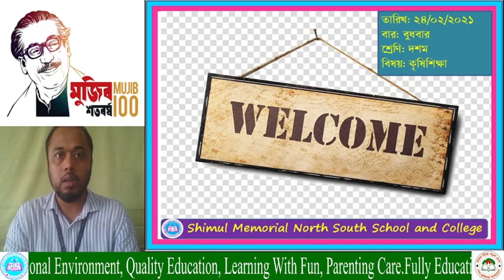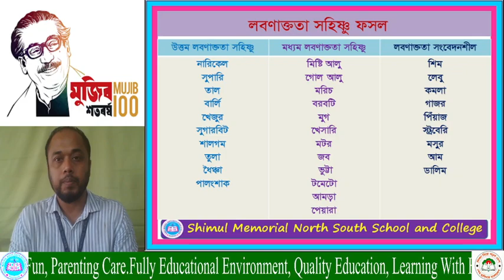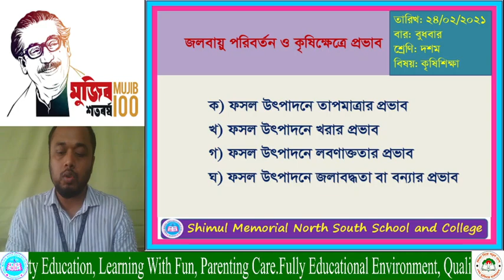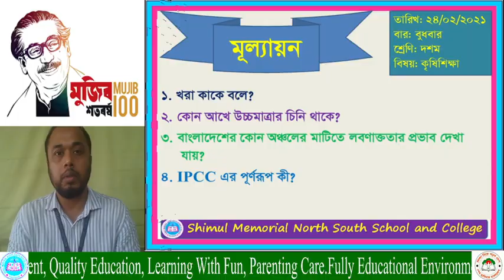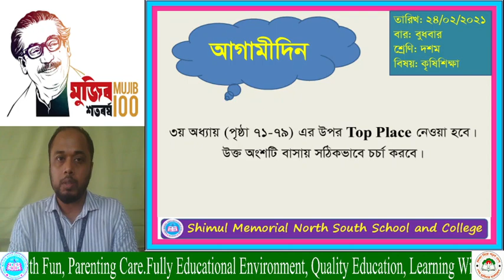Ten---- Agriculture--- 24. 02. 2021